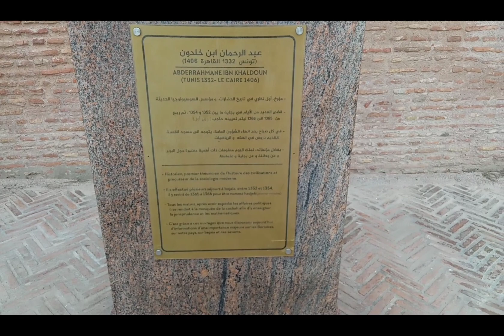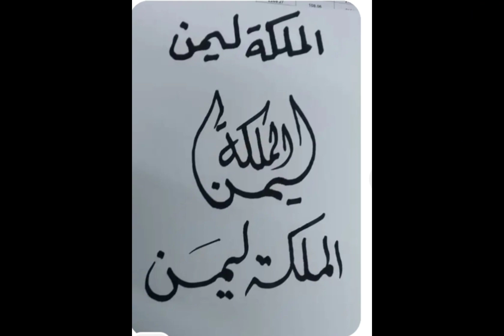تصوير حياة جمعي على مباشر 🌅والأنوار 🌟لأوفيائ الأعزاء🙋فلوڨ خفيف 🇩🇿👉🙋‍♀️💕👍🏼